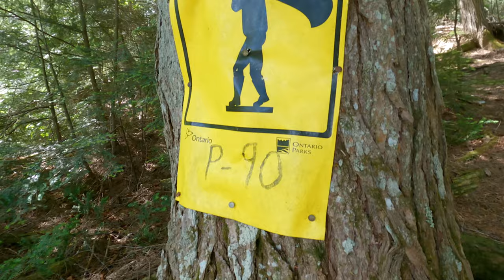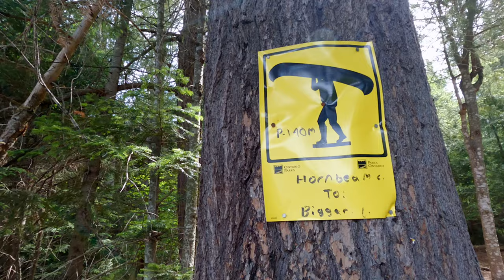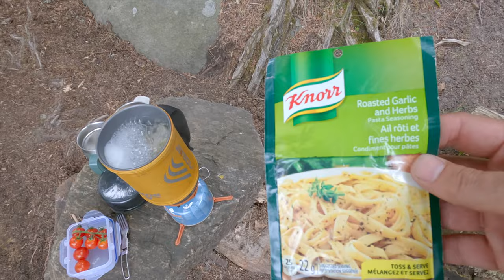Algonquin Park Seven Day Solo Canoe Trip | Algonquin Park Mangotasi Lake to Biggar Lake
Algonquin Park Seven Day Solo Canoe Trip. This video is Part Three about my seven day solo canoe trip in the north end of Algonquin Provincial Park.

It was late June and I set out on a seven day canoe trip in the north end of Algonquin for a trip alone in this beautiful and popular wilderness area. My canoe route would be to slow travel, starting at Algonquin Access Point One located on Kawaywaymog (Round) Lake. From Kawaywaymog I'd do a loop through North Tea Lake (west arm), Mangotasi Lake, Biggar Lake, Three Mile Lake, Manitou Lake and back to North Tea Lake (east arm) before leaving the park through Kawaywaymog.

I really enjoyed slow travelling through the park because it gave me time to focus on photography and video while taking in this amazing Ontario Provincial Park.

I hope you enjoy the video.Found this video useful or entertaining? Thank me by buying me a coffee

My Links

Paracord (Perfect for any project)
Paracord Bracelet Buckles (Perfect for Bracelets)
3/8” Braided Rope (Lightweight Strong Versatile Rope for Camping, Survival, Knot Tying)

4 Piece Stainless Pot Set
Folding Bow Saw